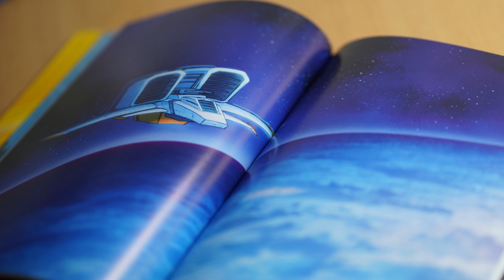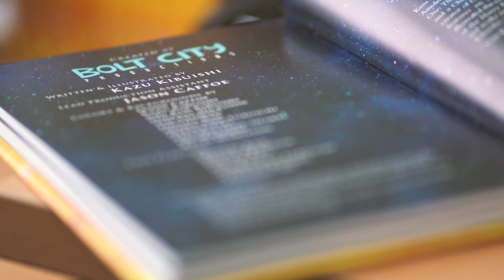Amulet 8: Behind the Scenes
Kazu Kibuishi discusses the making of Amulet 8: Supernova. The graphic novel will be on bookshelves September 25th, 2018!